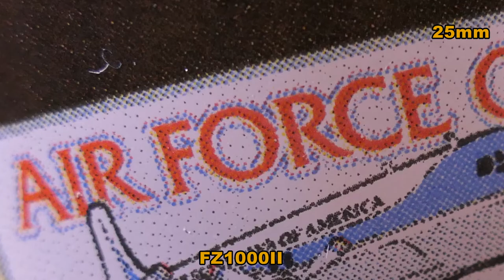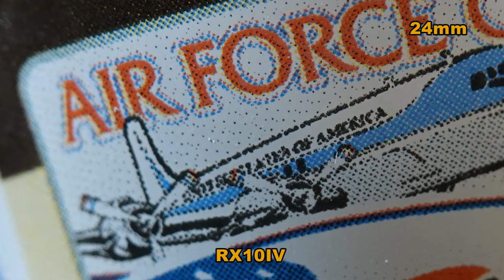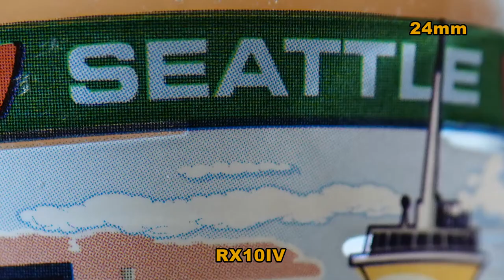FZ1000ii 25mm vs RX10iv 24mm Test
Part 6 of a 4 part test FZ1000ii 25mm vs RX10iv 24mm Which one do you like better?